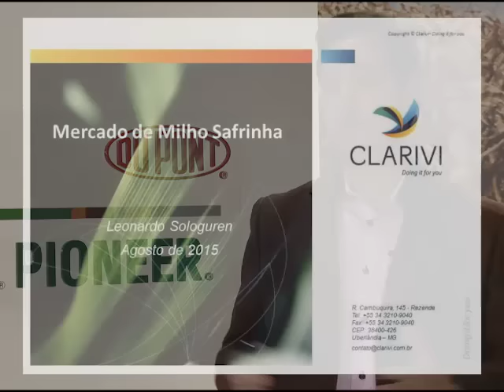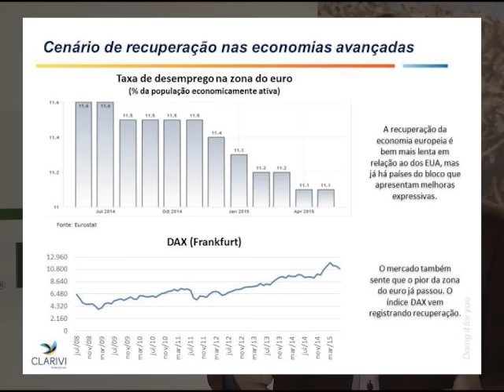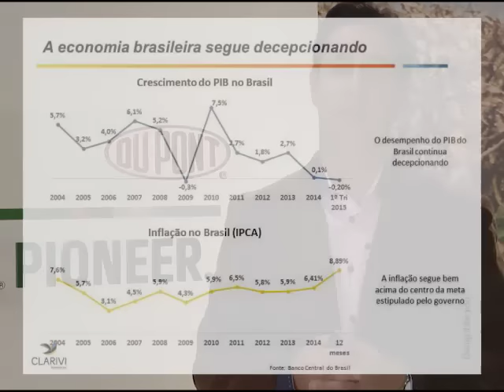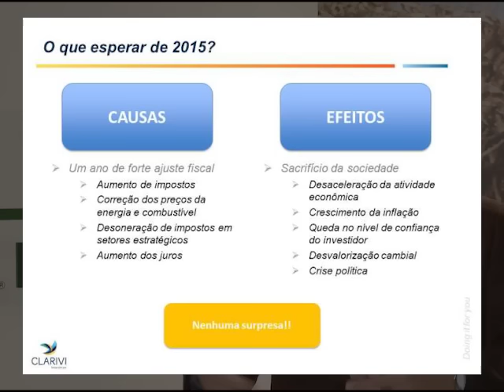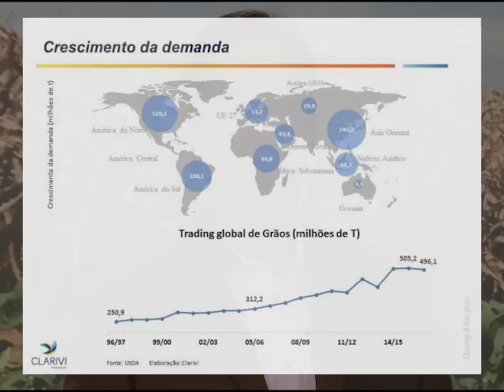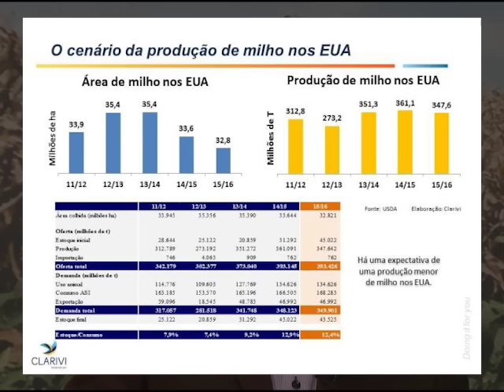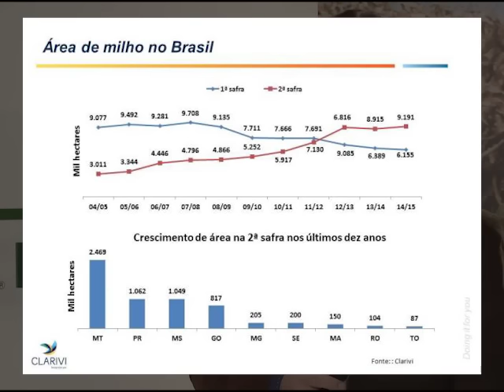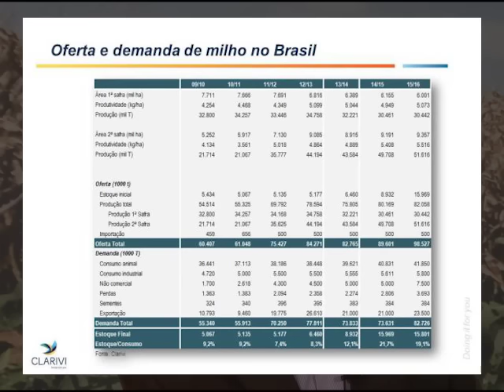Mercado de Milho Safrinha - Palestra Online Pioneer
Palestra Online "Mercado de Milho Safrinha", ministrada por Leonardo Sologuren, transmitida ao vivo no dia 24 de Agosto de 2015.

Confira abaixo os tópicos que foram abordados por Leonardo:
- O cenário macroeconômico global e os impactos no setor agrícola;
- O cenário econômico na China e o impacto sobre o consumo de ração;
- O cenário global de grãos e o impacto sobre os preços internacionais;
- O cenário de oferta e demanda de milho;
- O comércio exterior de milho;
- O comportamento dos preços do milho no mercado;
- Tendências para o mercado do milho.

Os slides utilizados durante a apresentação e mais informações sobre a palestra, você encontra no Portal Pioneer: